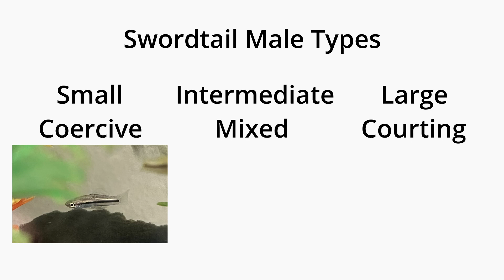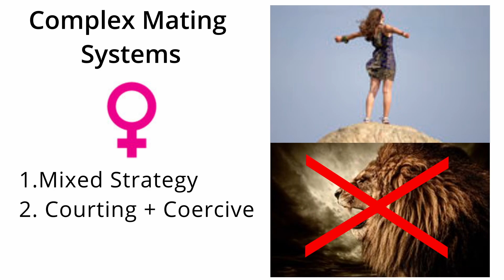Texas Research Showdown 2023 I Sociality & Behavioral Development in Poeciliidae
This video is serving as a submission for the Texas Research Showdown. The Cummings' lab's multi-year project aims to investigate how early exposure to different mating systems shapes behavior in adult members of the Poeciliidae fish family.